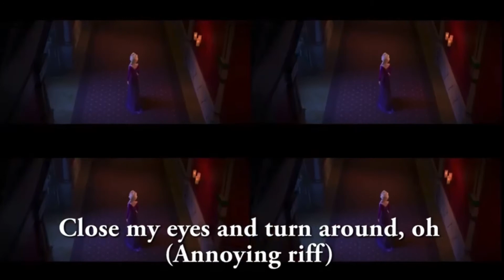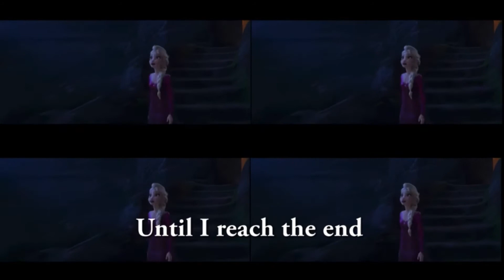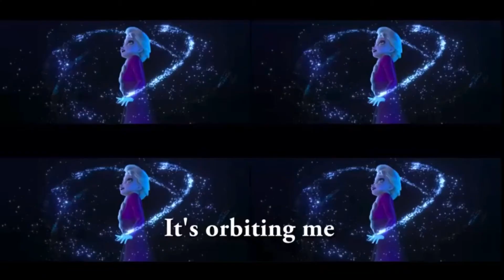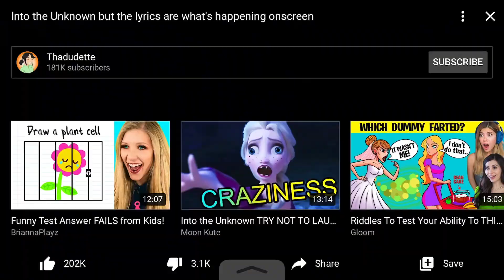Let it go what it means